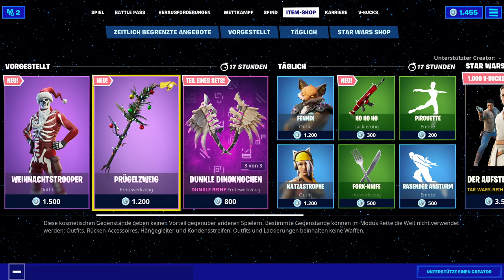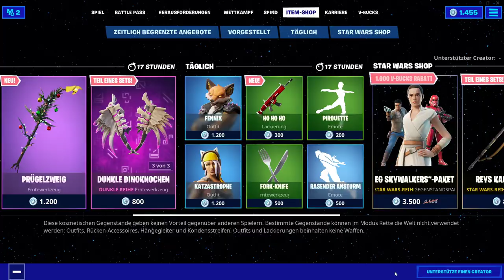Neuer WEIHNACHTSTROOPER!|Fortnite Shop 15.12.19|Deutsch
Fortnite Shop 15.12.19 Vorstellung (Deutsch)
Ich stelle euch täglich alle Items (Skins, Emotes, Spitzhacken, ...) aus dem Fortnite Shop vor.